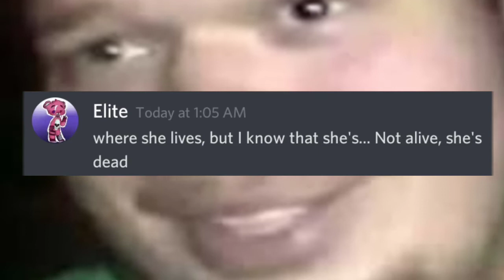J Walk but discord sings it [Ft: Elite]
AAAHHHHH it's funny.

I CLEARLY DON'T OWN THE SONGGG